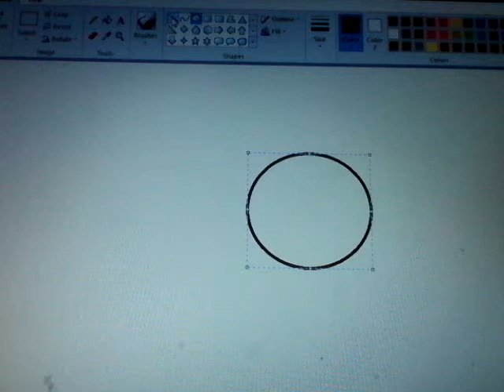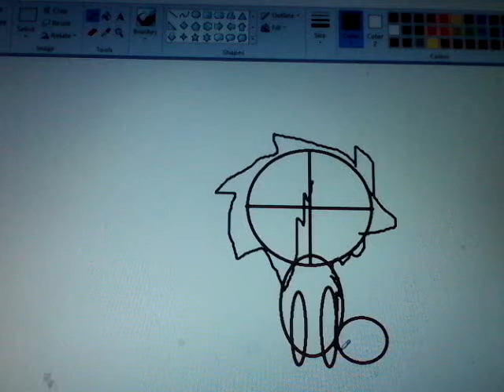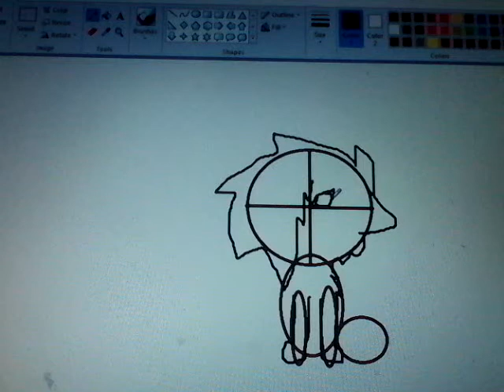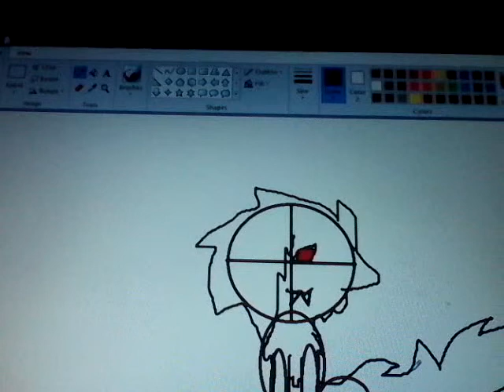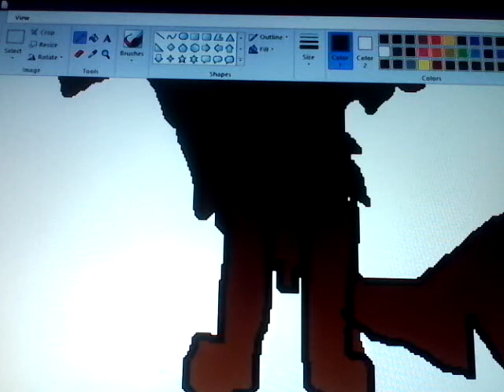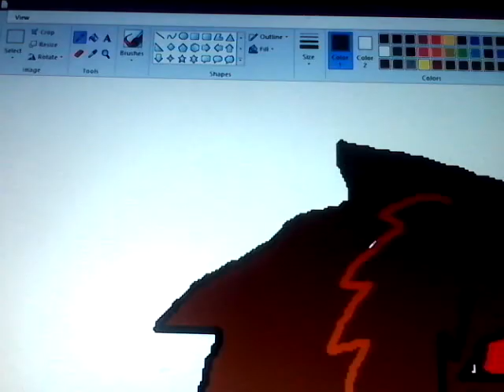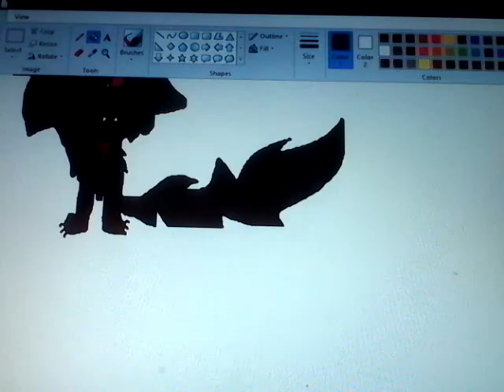Monster skillet paint